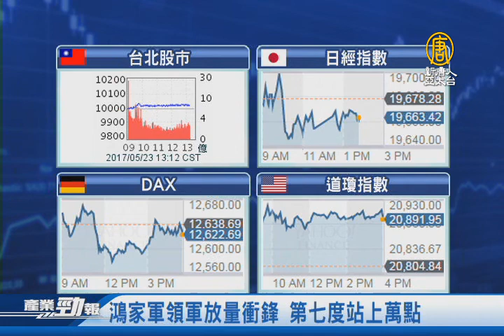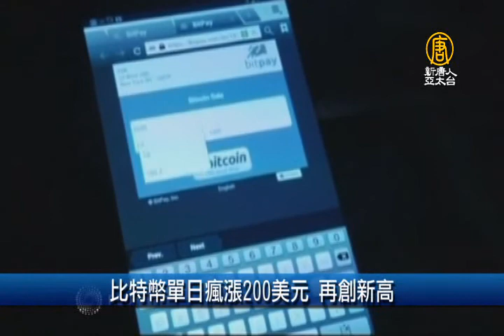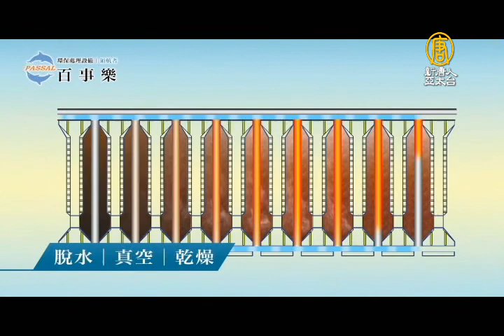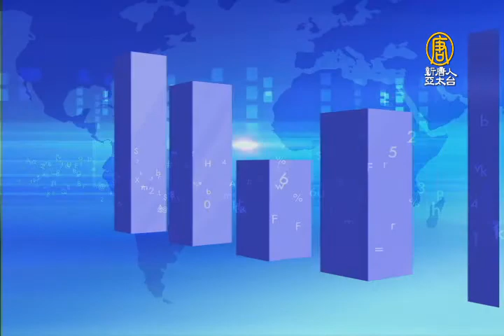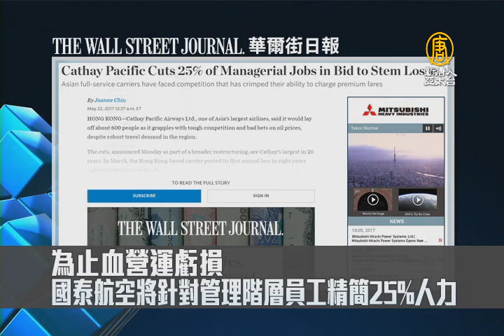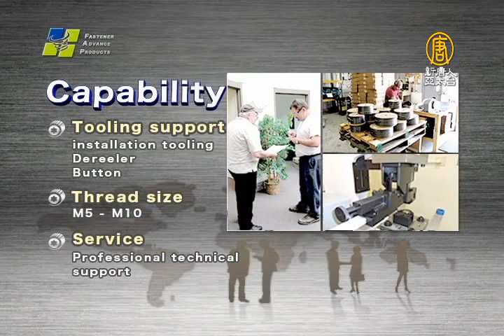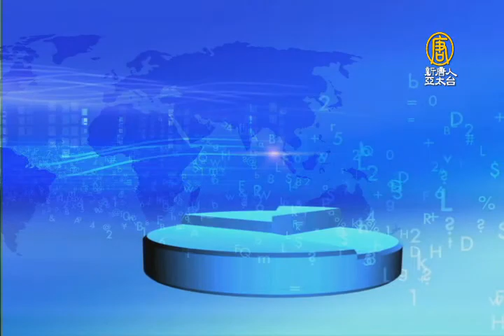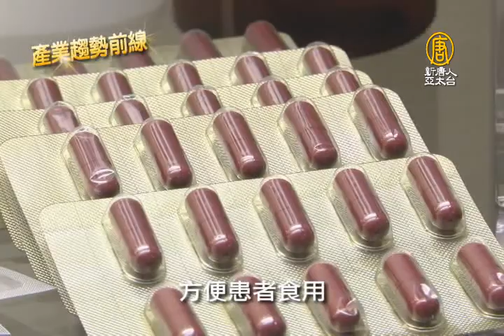20170523【新唐人產業勁報】台股第七度站上萬點！鴻家軍領軍放量衝鋒｜前進數位新藍海 2017 COMPUTEX將登場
五月23日，星期二，新唐人帶您看見最新產業動態。

◎鴻家軍領軍放量衝鋒 第七度站上萬點

◎日本地產龍頭來台紮營 投資五大開發案

◎前進數位新藍海 2017 COMPUTEX將登場

◎精良技術國際認證 台灣濃縮中藥傳遞全球